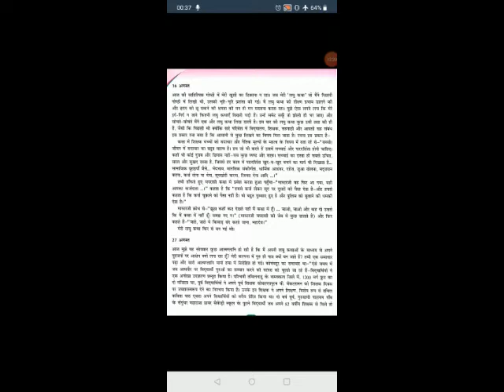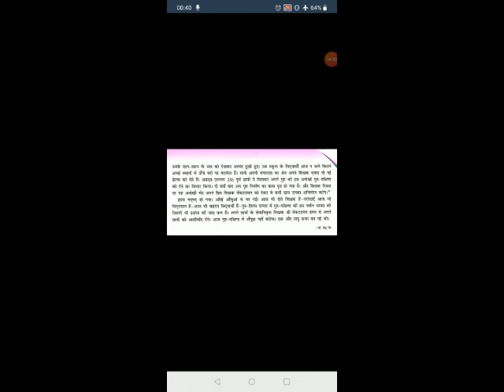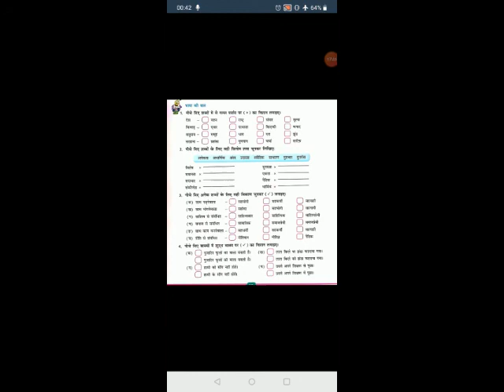Class VIII Hindi Lecture Ch- Shishir Ki Diary Ke Teen Panne Part-B